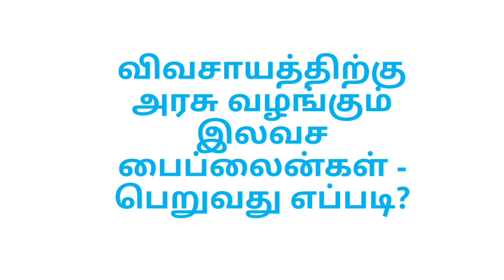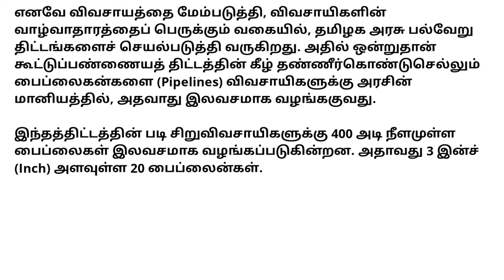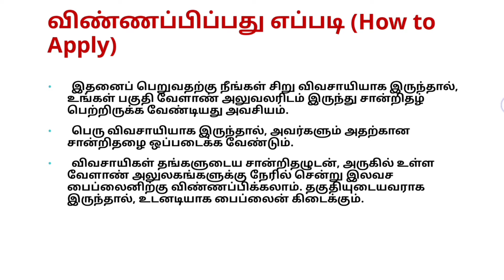விவசாய இலவச பைப்லைன் பெறுவது எப்படி? | Free Pipeline Agri Scheme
விவசாய புதிய மின் இணைப்பு புதிய நடைமுறை தவறவிடாதீர்கள் தமிழக அரசு அறிவிப்பு || 3 நாளில் மின் இணைப்பு

இலவச போர்வெல் திட்டம்,தமிழக அரசின் இலவச போர்வெல் திட்டம்,Tamilnadu government borewell subsidy schemes,Free borewell schemes,Free Goat Shed,Free goat government veterinary scheme,Free Goat shed,ஆடு,மாடு,ஆடு மற்றும் மாட்டு பண்ணை,Integrated Farm Farming,Natural Farming,government schemes 2020,pm kisan in veterinary,Earn 1 lack Goat Farming,ஆடு வளர்ப்பு மாதம் ஒரு லட்சம்,Goat Farm,Hitech Goat Farm,Hi-tech Goat Farm,Modern Goatfarm,Plastic Slatted Goat Farm